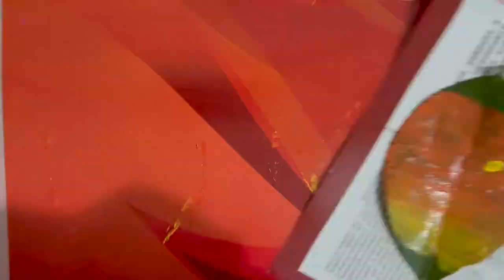Happy 2021 leaf painting sunrise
parent-child painting